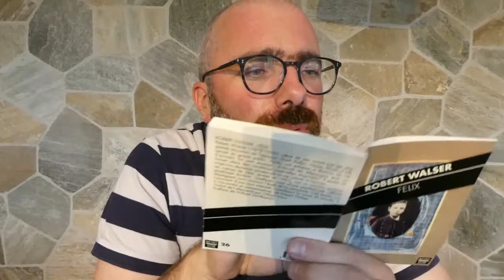Lecture : Robert Walser, Félix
Voici ma lecture d'un extrait du petit livre de l'auteur suisse Robert Walser intitulé Félix.

Robert Walzer est né à Bienne en 1878 et mort à Herisau en 1956. Félix a été publié à titre posthume en 1986 aux éditions Zoé.